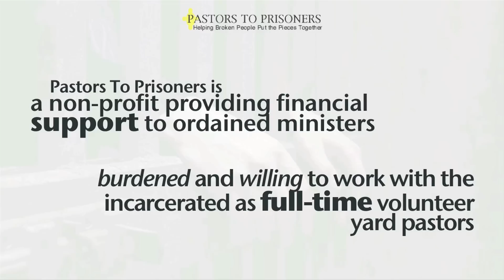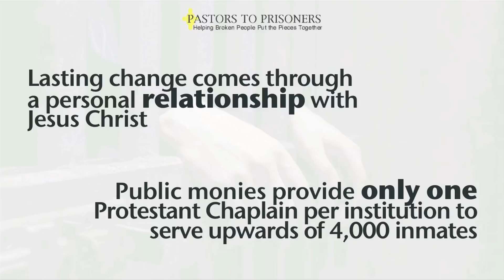Kairos Prison Ministry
Kairos is an International Christian Ministry. Kairos Prison Ministry International, Inc. is the parent organization of a body of ministries operating as Chapters that are located in many States and Countries addressing the spiritual needs of incarcerated men, women and children, and to their families and to those who work in the prison environment. Kairos sprang from the Cursillo movement and is supported by Christian volunteers including those from Cursillo and those other movements that consider Cursillo as their root.